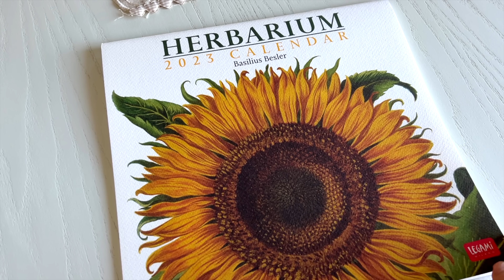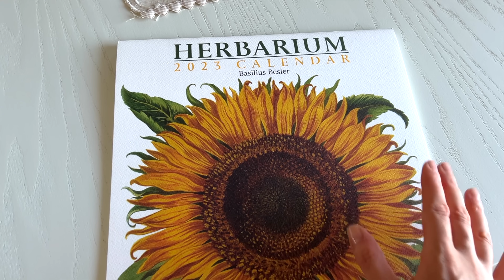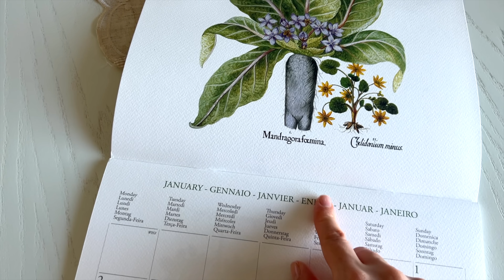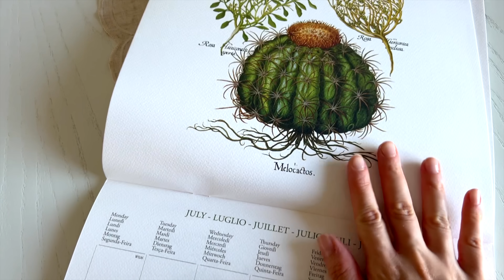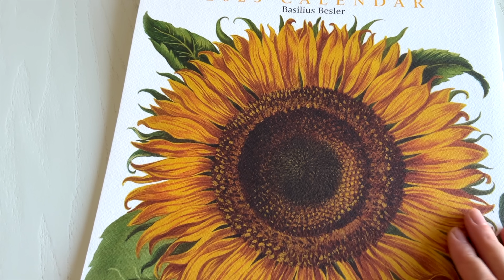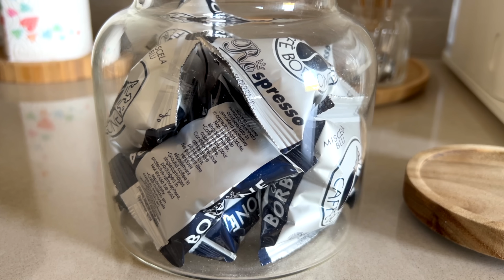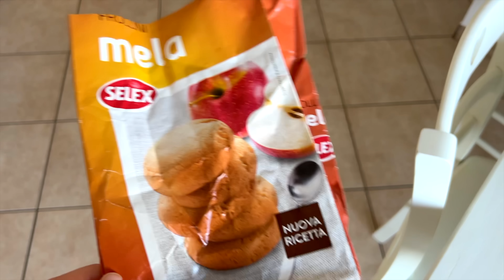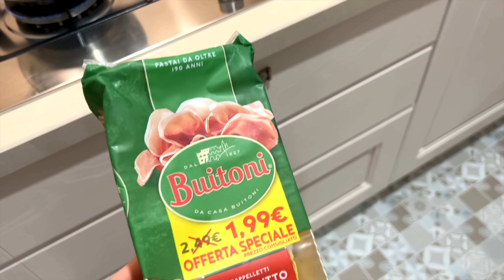☀️ VLOG | Si torna alla routine di sempre | Colazione rilassante a casa | Consigli e cucina